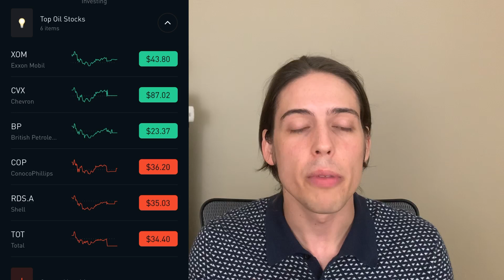Top 6 Oil Stocks to Buy in 2020 (Low Oil Prices)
Oil prices have hit record lows. As a result, investors have beaten down oil stocks. Many of the small oil companies will go bankrupt but the top oil stocks should be fine. As prices recover, they will follow and reward shareholders.

These might be some of the best stocks to buy right now. The 2020 market crash has created better buying opportunities.